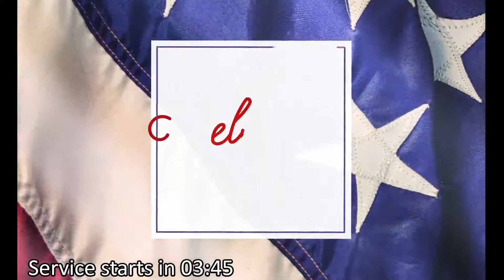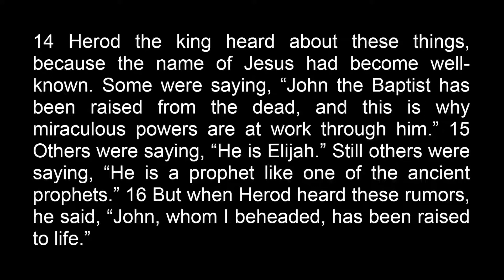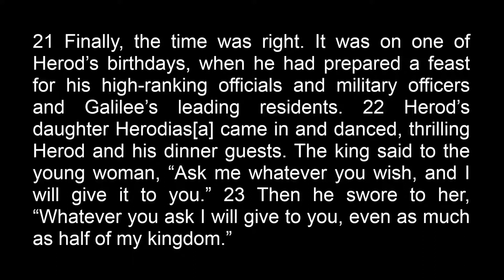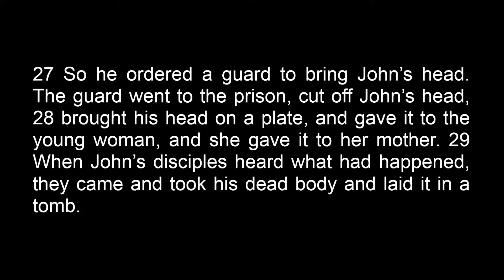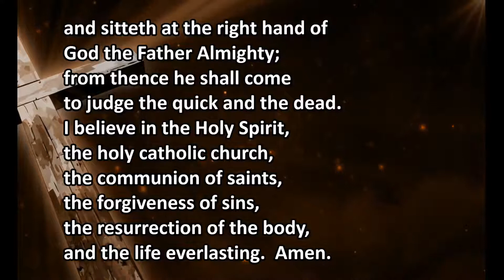Traditional 7/04/21 "The Challenging Christ; A Tale of Two Banquets"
Sermon Series Title: The Challenging Christ; Sermon title: “A Tale of Two Banquets.” “A Tale of Two Banquets” reminds us that sometimes the best is also the simplest.